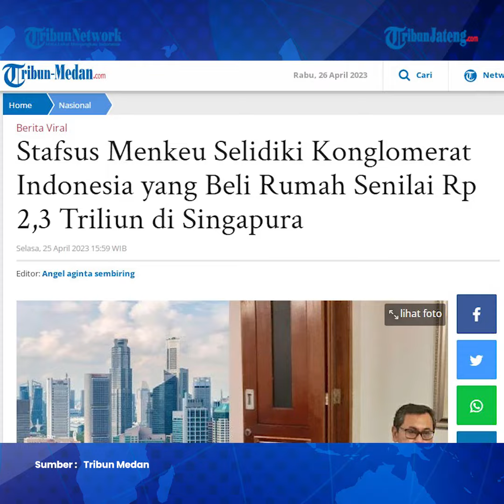Viral Crazy Rich Indonesia Beli 3 Rumah Rp 2,3 T di Singapura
Konglomerat Indonesia beli tiga bungalo mewah di kawasan strategis Singapura senilai Rp2,31 Triliun (kurs Rp14.941)

Hal itu diungkap oleh perusahaan sektor real estat Asia bernama Mingtiandi, pembelian hunian mewah tersebut dilakukan oleh keluarga kaya asal Indonesia.

Tapi tidak disebutkan nama pembelinya.